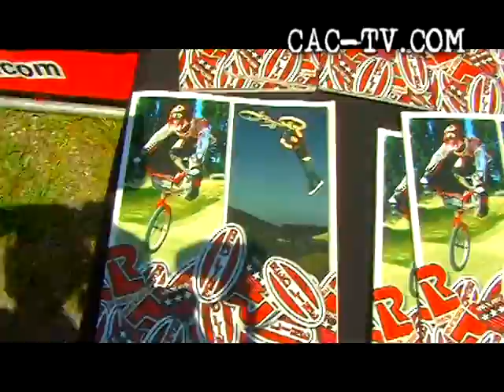Tory Nyhaug & Team Redline At 2009 First State Nationals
C.Truth AKA DR Truth interviewed team Redline at the 2009 First State Nationals! 2016 Olympic BMX finalist Tory Nyhaug is featured in this Clip!